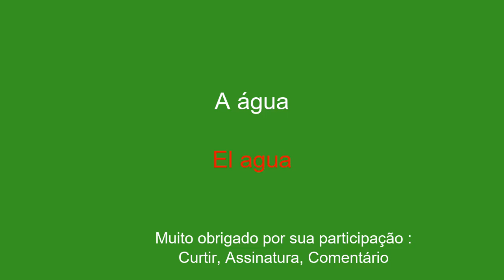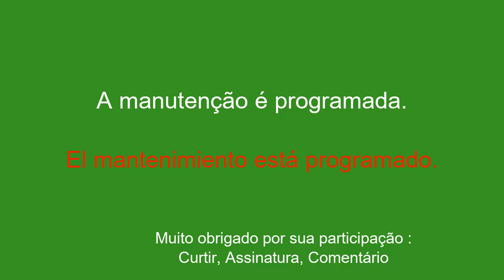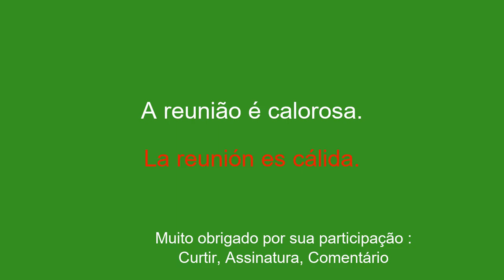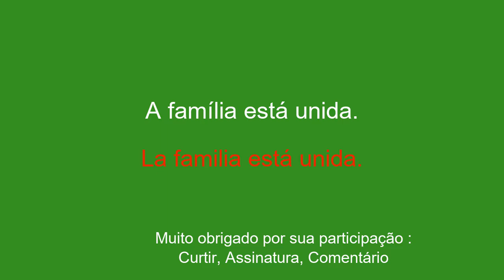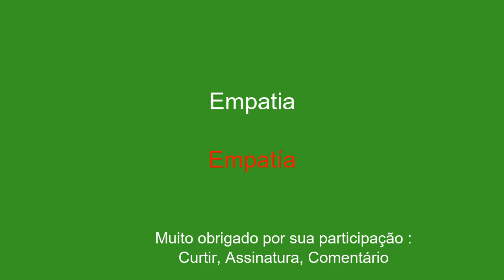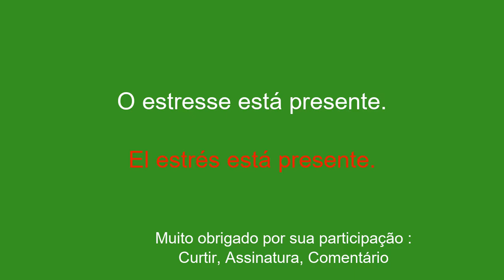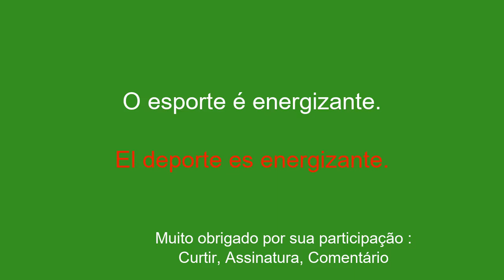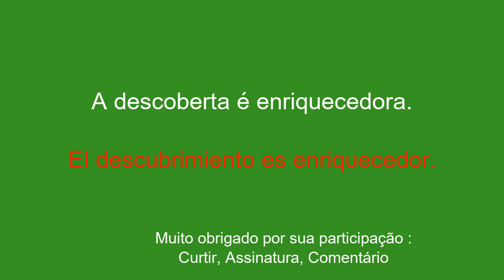Desenvolva o espanhol: aprenda de forma rápida e fácil